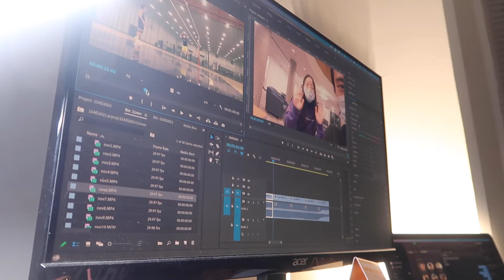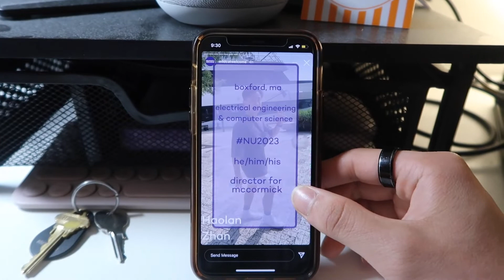this week was pretty fun || fall 21 finals week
yes okay this video is like 3 weeks late but this was my finals week of fall quarter 2021 !! yay for that !! um yeah idk what im supposed to say here honestly like yeah LOL we done !! winter break !! (well break is over by the time i’ve posted this oops) anyyyywayssss YUH K BYE

shoutout to russell for hosting me hehe!

much love,
jh

nostalgia - aekasora
fall.ing - aekasora
the jaffa orange - aekasora